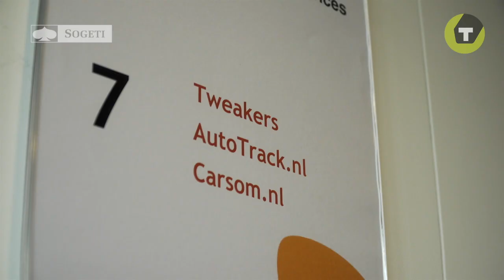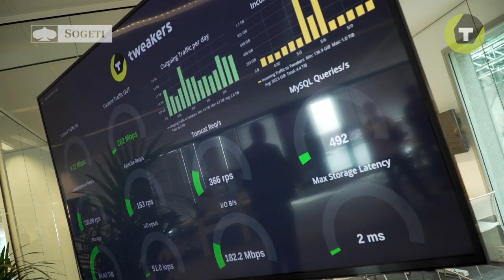ProjectB pitches mei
ProjectB heeft tot doel het leven van mensen met een beperking te ondersteunen of zelfs de kwaliteit van hun leven te verbeteren. Na een rondleiding bij Tweakers konden de teams hun idee pitchen aan de jury. Op 22 juni zijn de eindpresentaties en  wordt de winnaar bekend gemaakt.